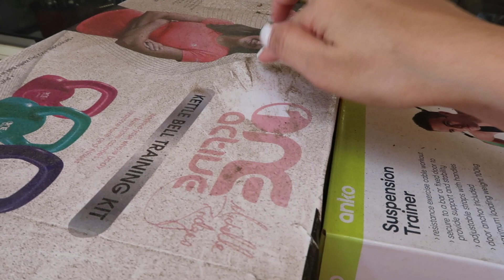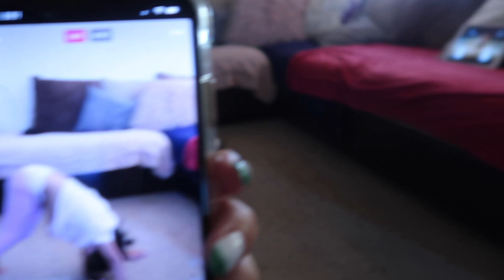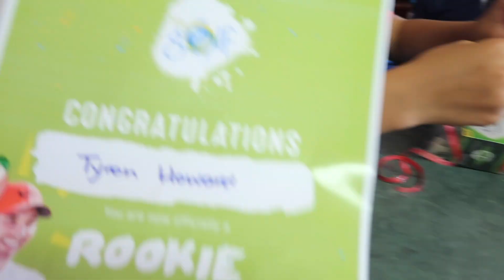NAKABALIK NA SI MISTER | SINIPAG GINAWA ANG IBA KUNG GAWAIN | MY REKLAMO ANG KIDS